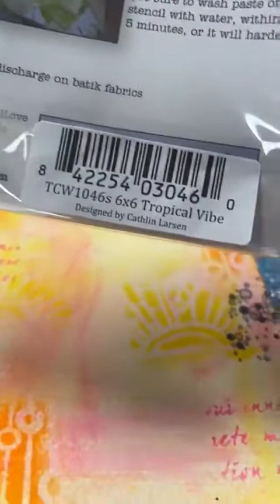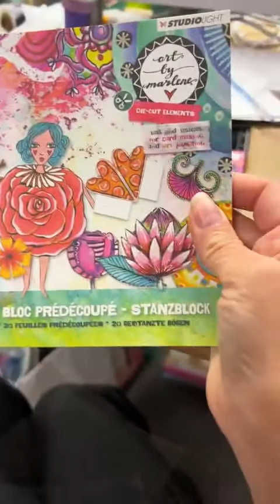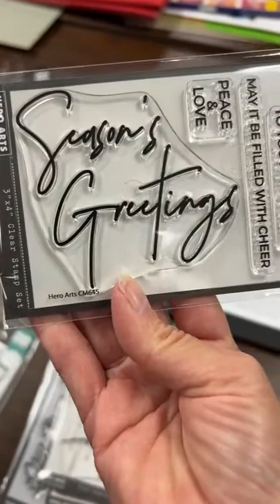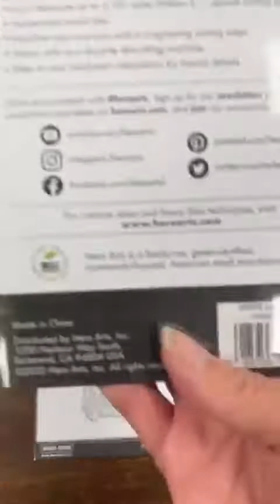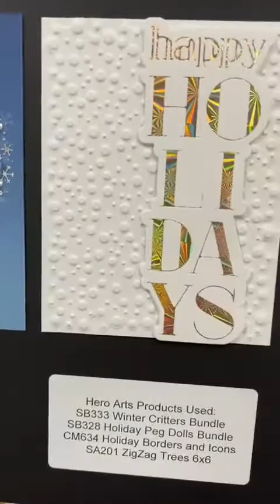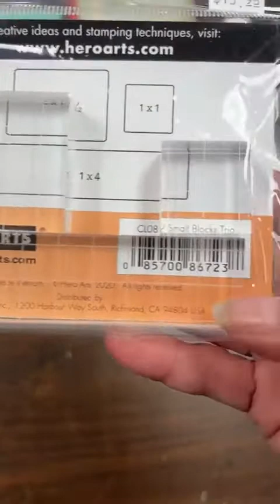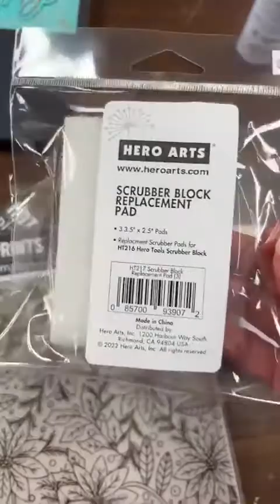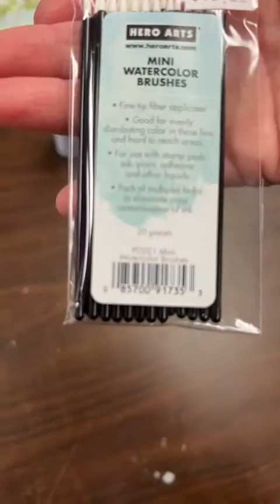Quoi d'neuf?! * AUGUST 22 2022 * DEMO TECHNIQUE!